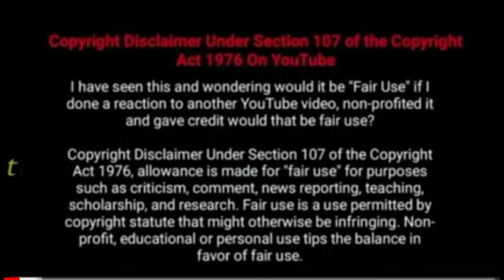தேவகோட்டை அபிராமியின் ஏரி நன்னாங்கு ஏரிதாண்டா மாமா பாடல் வரிகள் 2022 | Devakottai Abirami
தேவகோட்டை  அபிராமியின் ஏரி நன்னாங்கு ஏரிதாண்டா மாமா பாடல் வரிகள் 2022 | Devakottai Abirami Nattupura padal | Folk song | sks studio palakurichy